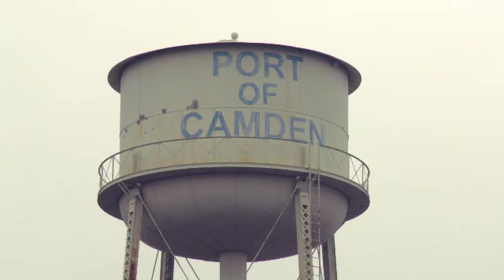South Jersey Port Corporation Executive Director-Joe Balzano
To find more about the NJ Alliance for Action, go to this website-

This is the Eagle Awards 2011 ceremony for Joseph Balzano.